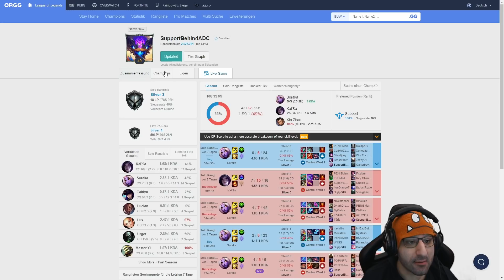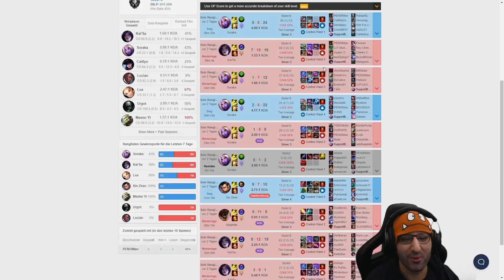TROLL ODER NOOB – DAS BANNGERICHT! [League of Legends]